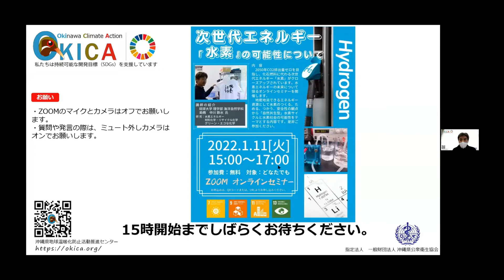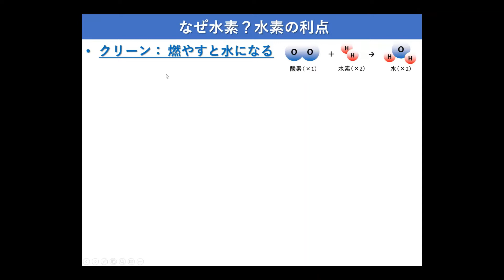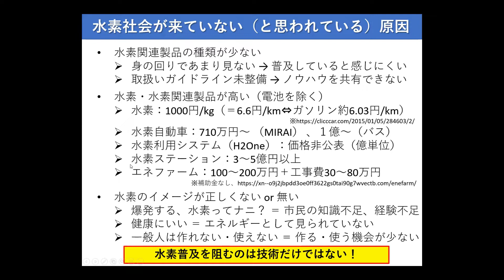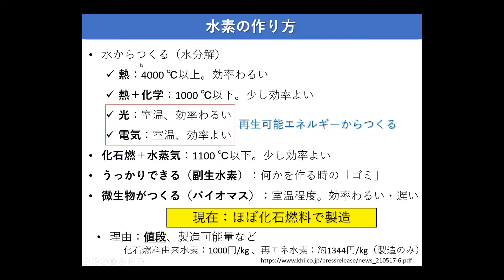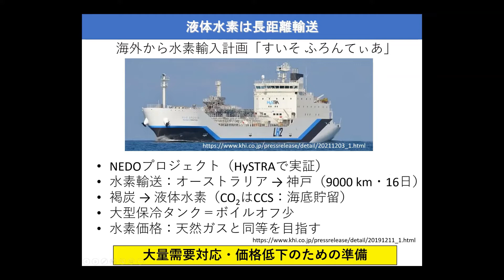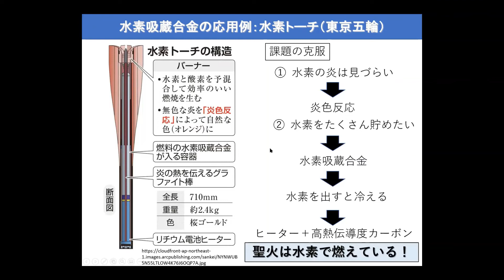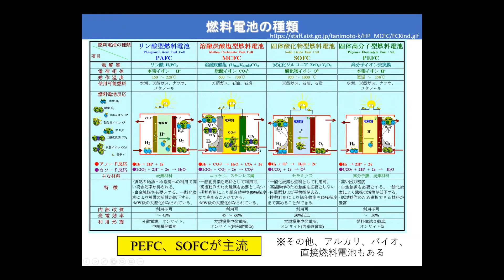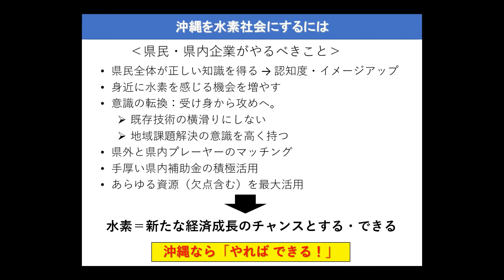次世代エネルギー「水素」の可能性について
次世代エネルギー「水素」の可能性についてオンラインセミナー
講師：琉球大学　理学部　助教　中川　鉄水　氏

地球温暖化に関する動画
気候変動　気候危機　SDGｓ　Climate Change　Climate Chance